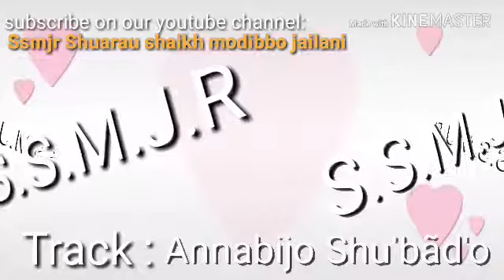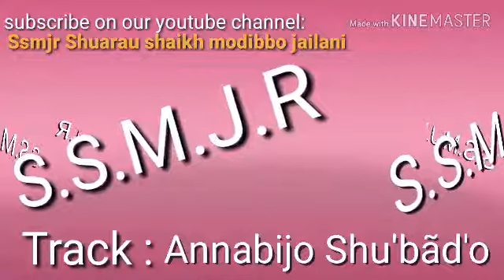SSMJR ANNABIJO SHBADO Full Song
By Ssmjr